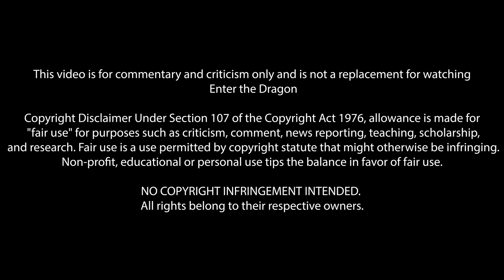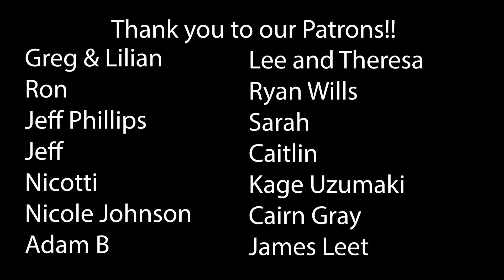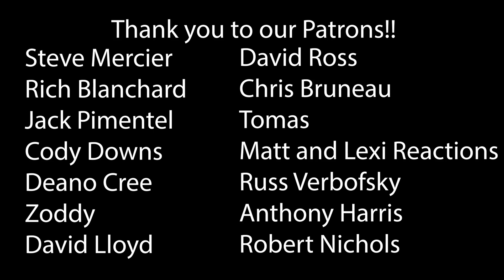Enter the Dragon (1973) First Time Watching! Movie Reaction!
Enter the Dragon (1973)
Boards don't hit back.

00:00 Intro
01:02 Reaction
28:27 Outro & Discussion
39:49 THANK YOU!

*This video is for commentary and criticism only and is not a replacement for watching Enter the Dragon*